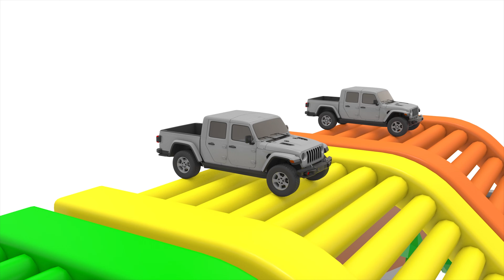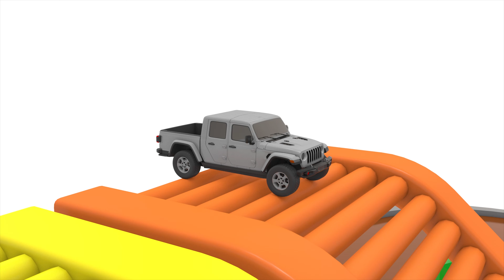Learn Colors With Colored Fruits Monster Car Street Vehicle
Learn Colors With Colored Fruits Monster Car Street Vehicle is quality 4K video. That it will show best wonderful fruits colors and teach the colors.